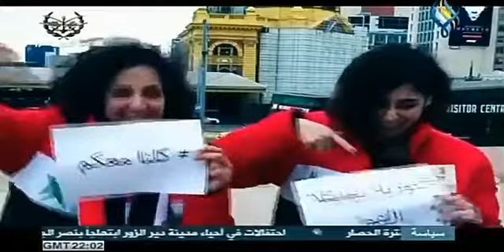Syrian national team song yes_we_can Nusur Qasioun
Aired on Sama TV